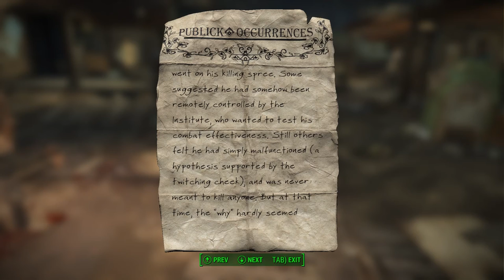FALLOUT 4 | E14 | "City slicker" (1080p60 Gameplay / Walkthrough)